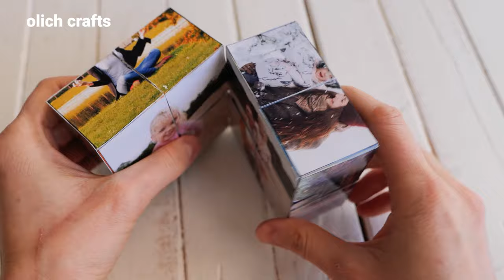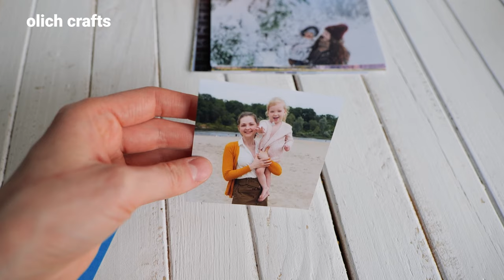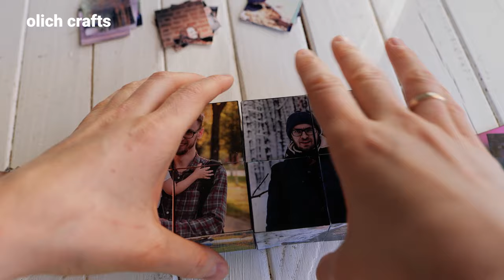How to make PHOTO CUBE | DIY Magic Photo cube album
Hey! In this video I will show how to make a Magic PHOTO CUBE.
This is an interactive present that is sure to delight the recipient on Valentine's Day, Christmas, an anniversary, a birthday, Mother's Day, Father's Day, or any special occasion!
I've got a step-by-step tutorial for you.